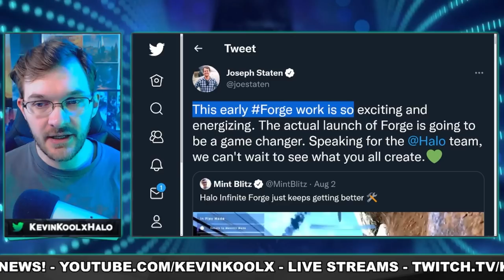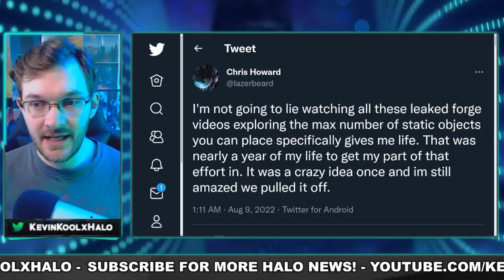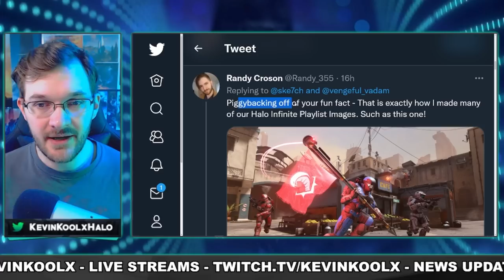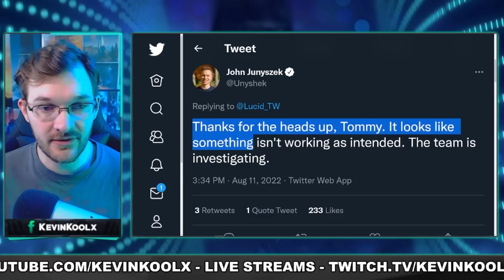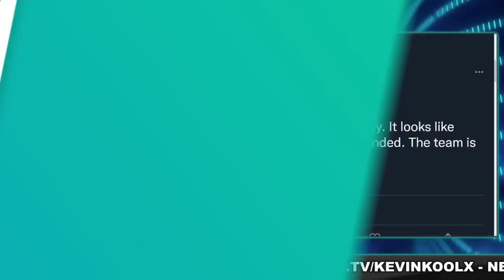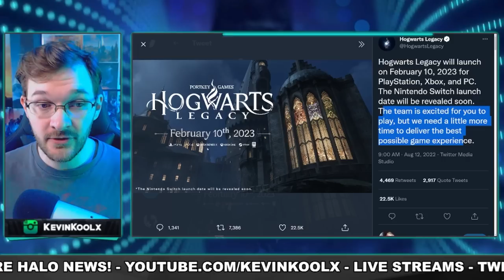Joe Staten Reacts to Forge Leaks! MW2 Recoil is CRAZY! Hogwarts Legacy Release Date Announced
Timestamps
Halo Infinite/Xbox News - 0:00
CoD MW2 News - 5:34
Hogwarts Legacy Release Date - 9:28